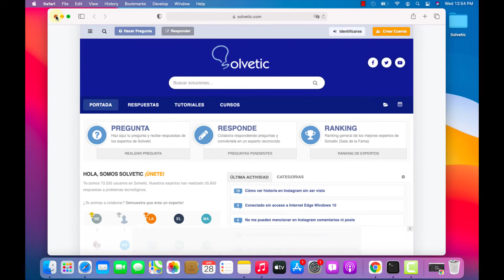👁‍🗨👁‍🗨 Show DEVELOPER MENU Safari Mac ✔️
Enable developer menu Safari. How to activate the development menu in Safari. In this video, you can see how to navigate through the Safari menu in macOS to be able to include the developer mode among the menu options, to be able to see the developer mode in the Safari menu.